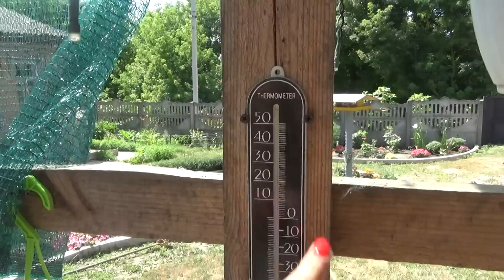Сезон красоты, первые абрикосы с молодых деревьев, сломало ветром сливу, Шаповаловы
помощь каналу -